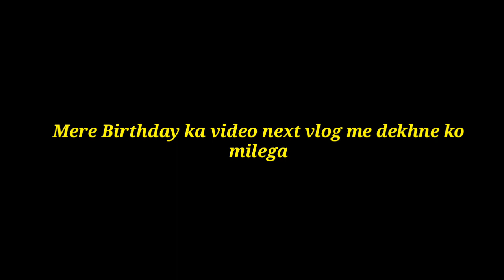ताई जी और सक्षम के दोस्तो का डांस 🤣 | Mera Birthday Vlog | Birthday Party Vlog | Dance, Comedy 🤣🤣🤣🤣🤣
birthday party
birthday vlog
birthday girl
birthday song
birthday song WhatsApp status
lado sunita world